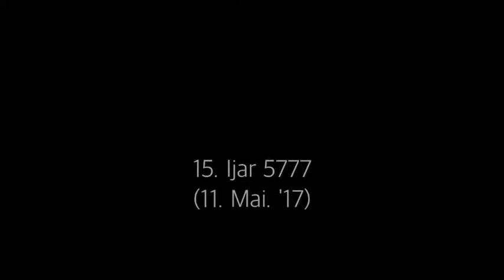Tägliche Halacha 11. May 2017